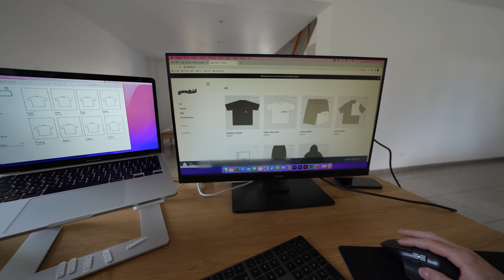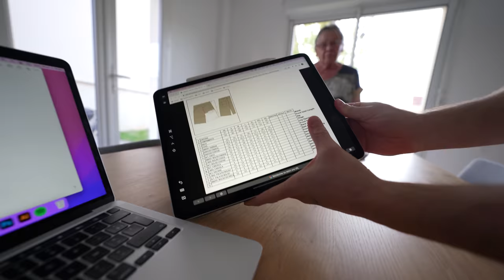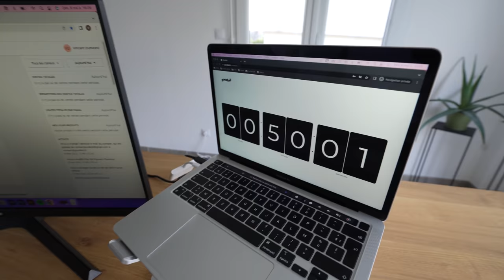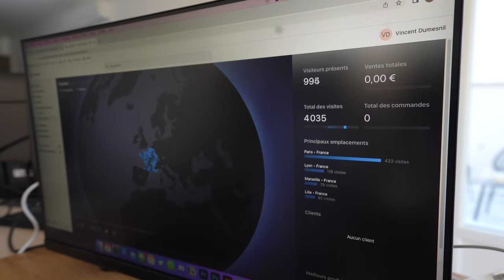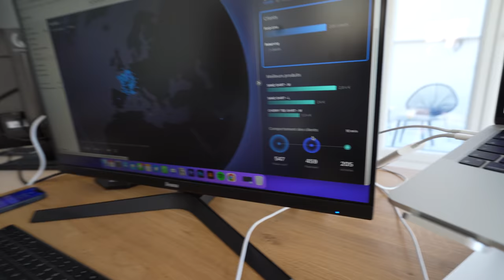Les SECRETS du lancement de MA MARQUE ! (VLOG)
Merci pour la force, goodkid revient bientôt avec de nouveaux projets. ❤️

Yeezy Slide Onyx (je la veux absolument)